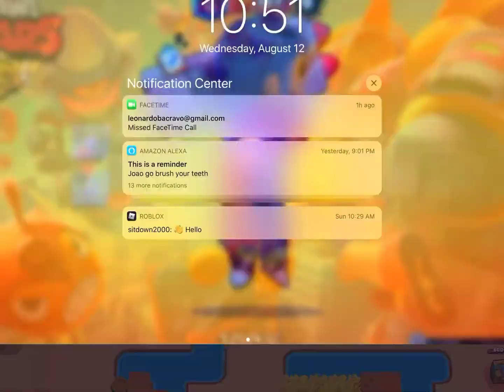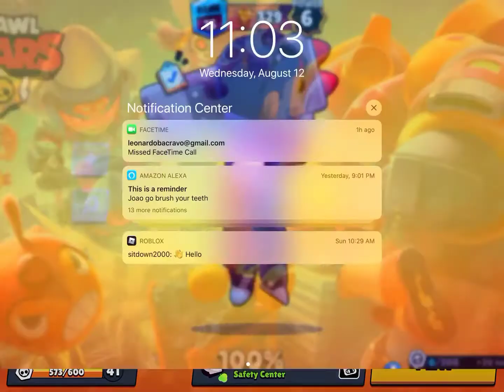Small nani push